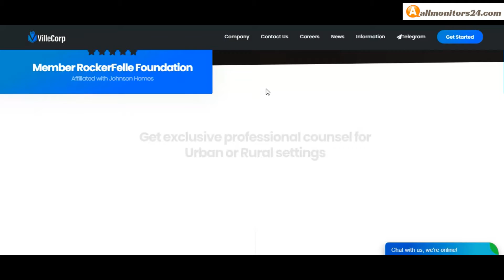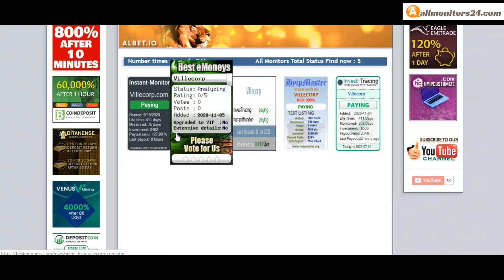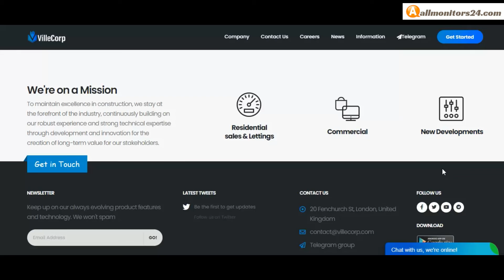villecorp.com , Reviews Scam Or Paying ?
Allmonitors24.com help you to find  check website is paying or a scam be safe  more info about -villecorp.com - visit this link